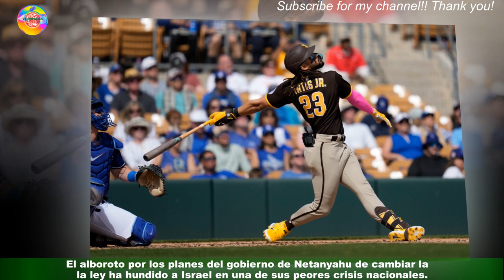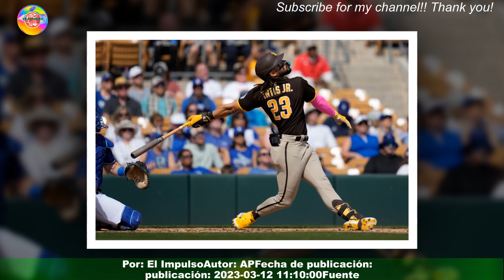Ve3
? 10ma semana de protestas Israel por cambios judiciales
Decenas de miles de israelíes protestaron el sábado contra un polémico plan para reformar el poder judicial mientras el gobierno seguía adelante con él. Las protestas a nivel nacional han sido un evento semanal regular durante más de dos meses. Pese a las protestas, el primer ministro Benjamin Netanyahu y sus aliados han jurado seguir adelante con una serie de propuestas de ley que despojarán a la Corte Suprema de su capacidad de revisar la legislación y dará control a los políticos de coalición sobre los nombramientos judiciales.